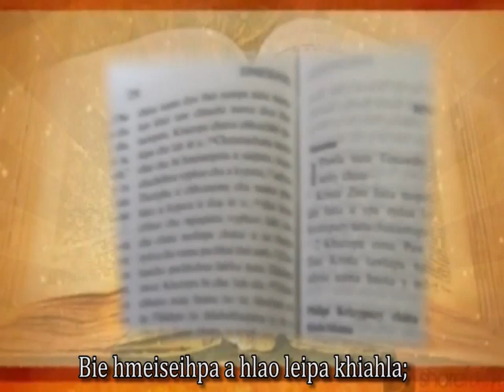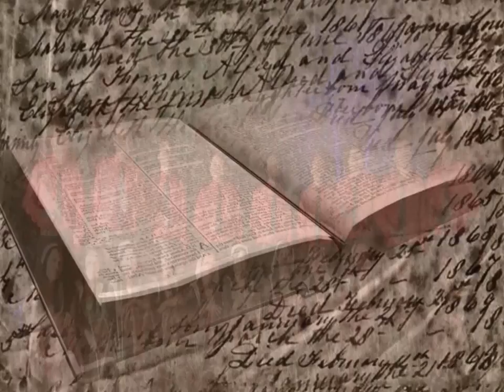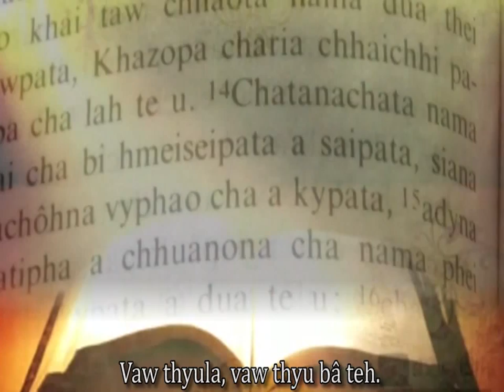Saiha Bial PYD Choir Single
Bie hmeiseihpa